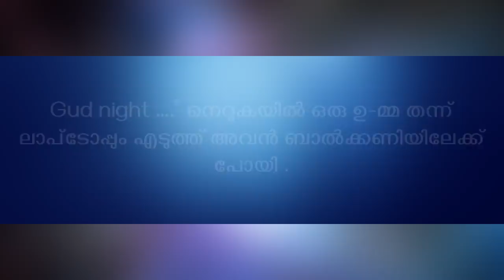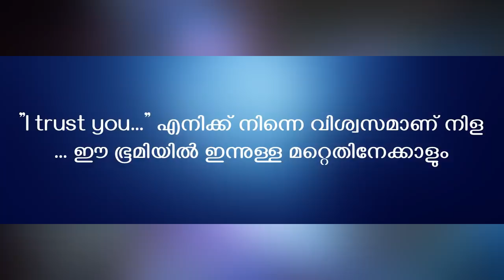വിവാഹം കഴിഞ്ഞ ശേഷവും ഭാര്യ പഴയ കാമുകനെ കാണാൻ പോയപ്പോൾ..